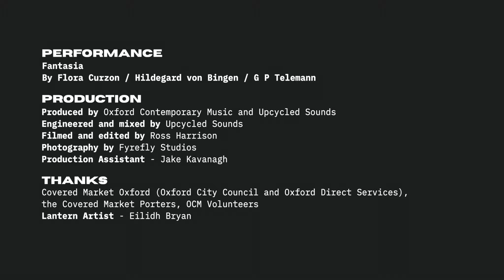Upcycled Sounds & OCM Present: Flora Curzon Live in Session (Covered Market Oxford)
The final in our live session series in The Covered Market Oxford: Flora Curzon - Fantasia

Engineered and mixed by Upcycled Sounds, filmed by Ross Harrison and co-produced with OCM.

We’ve saved something really special for our last Live Session at the Covered Market. Flora Curzon is an exquisite chameleon-like artist with an in-depth knowledge of historical, folk and contemporary classical music. Here, she blends all of these skills together in her spine tingling piece Fantasia. Including modern and historical practises, Flora also quotes two of her favourite composers in this silken ode to looping and layers.

A feminist icon, visionary medieval abbess Hildegarde von Bingen left us with a precious collection of spiritual chants, spiralling melodies that ebb and flow. Many musicians have been inspired by Hildegarde’s songs, all the more unusual because they were preserved at a time where writing and writing materials were in short supply. Flora’s second composer of choice, the self-taught and prolific 18th century G P Telemann, wrote for orchestras, choirs and soloists of all kinds in both concert hall and church. He also wrote fantasias - an imaginative and inventive piece for a solo instrument - from which Flora’s composition takes its name.

Flora takes all these different influences and ties them all together, one silver thread after another. She draws out her Fantasia as Telemann himself would have done, conjuring up the midwinter minor with dark turns and twists. Get a cuppa, put away your phone, turn down the lights and let Flora cocoon you in deep midwinter for six minutes.
A musical suggestion from Upcycled Sounds, Flora is one half of cello and violin duo Fran and Flora. We’re so pleased we could have Flora for this solo opportunity. For instrument nerds, enjoy the earthiness of Flora’s violin sound that comes from her mute and her 18th century style violin and bow.